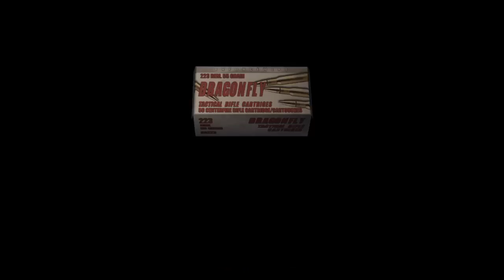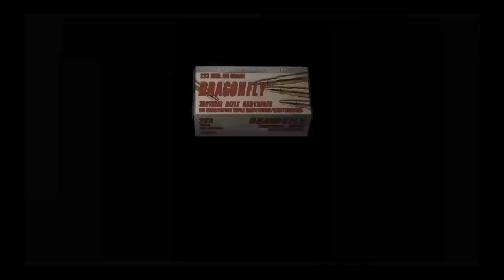Resident Evil 4 lets play ep2